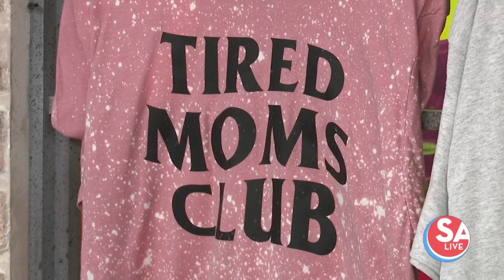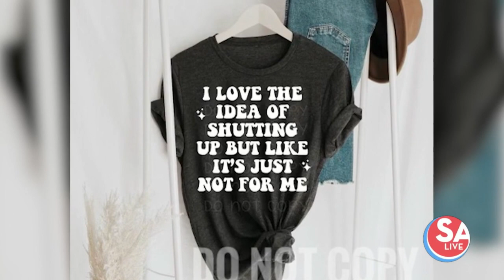Local t-shirt company rolls out fall designs | SA Live | KSAT 12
Cactus Flower Tees has any and every fall t-shirt design you can think of!